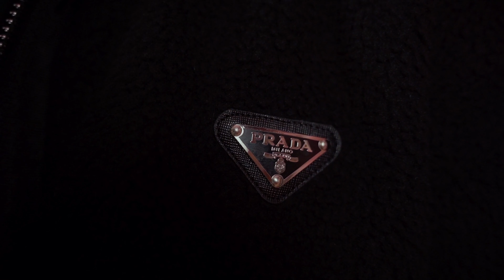DUDDI -UDONIS (LIVE SESSION)